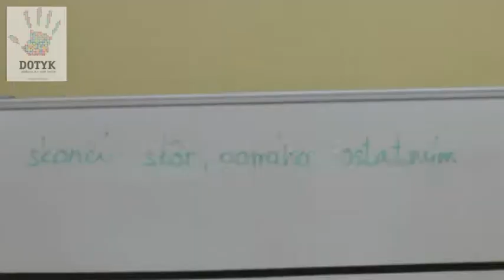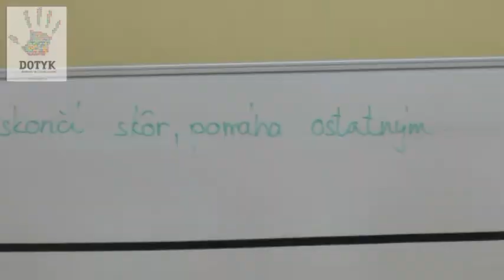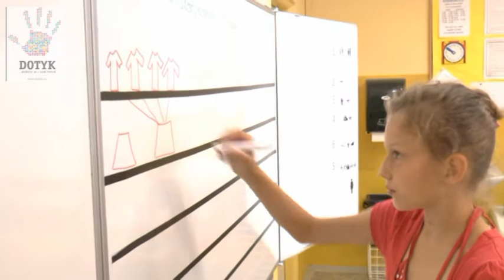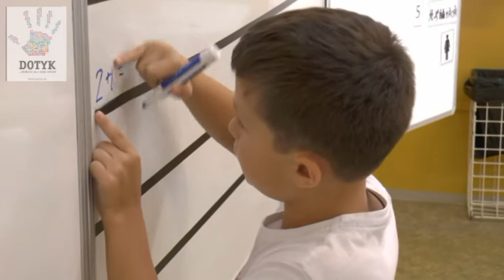ZA BRÁNAMI NAŠEJ ŠKOLY_ tretiaci MAT_ Hejného matematika, rozcvička, pištolníci, slovné úlohy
Od rozcvičky dupni-tleskni, až po poslednú slovnú úlohu panovala v triede pracovná atmosféra a keďže pani učiteľka Mirka, vždy niečo vymyslí, aj zábava. Tento raz Mirka upravila spoločenskú hru Adios Amigos (my sme si názov skrátili na Pištolníci) v prostredí Deda Lesoňa. Výhra patrí tomu, kto si rýchlejšie dokáže prepočítať príklady so zvieratkami a  správnym riešením "odstreliť" súpera. Zaujímavé je tiež sledovať, ako jednotliví žiaci postupujú pri riešení slovných úloh. Dôležitá je zrozumiteľná argumentácia, ktorá presvedčí spolužiakov o správnosti riešenia :).